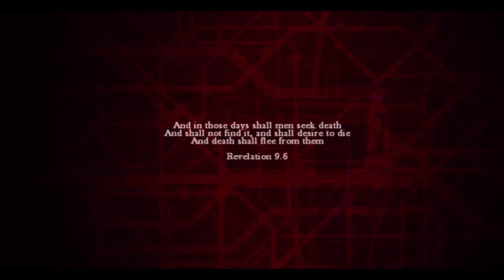ZOMBI_ps4 paso a paso parte 1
ZOMBI